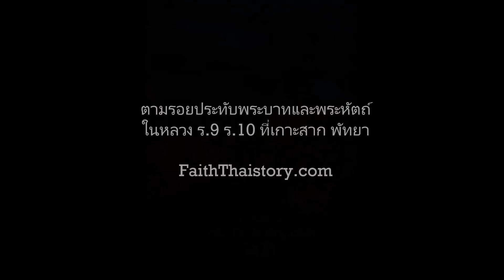หนึ่งเดียวในไทย ตามรอยพระบาทและพระหัตถ์ในหลวง ร.9 ร.10 ณ เกาะสาก พัทยา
ตามรอยประทับพระบาทและพระหัตถ์ในหลวง ร.9 ร.10 ณ เกาะสาก พัทยา